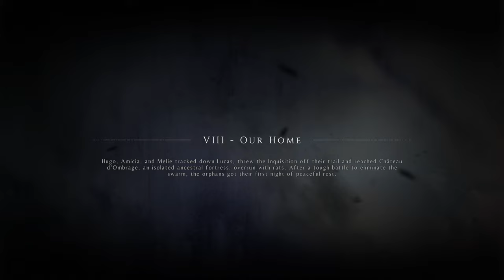مراحل لعب حكاية الطاعون: إينوسينس | ‏‏A Plague Tale Innocence - gameplay walkthrough .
A Plague Tale Innocence - gameplay walkthrough .
مراحل لعب حكاية الطاعون: إينوسينس

00:00 انترو
00:05 الفصل: OUR HOME
11:00 الفصل: IN THE SHADOW OF RAMPARTS

هذا الفيس بوك الخاص بي ومعرفي باللعبة